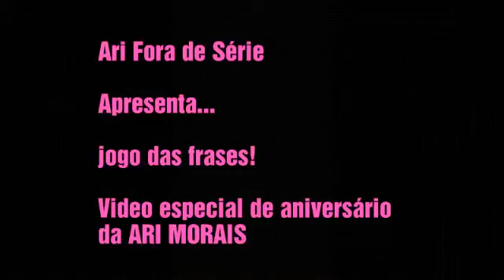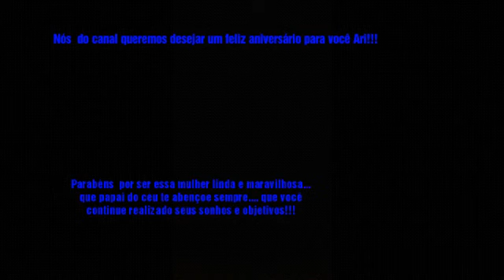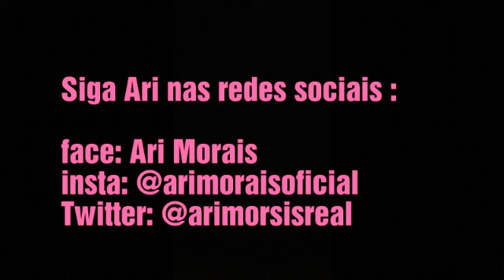Jogos das Frases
Ah sobreviventes, esse vídeo que está lindo e emocionante, nós da equipe "Ari Fora de Série" dedicamos com muito amor para a própria Ari Morais, que completa anos nesse dia 23/9.

Ari, nós desejamos muitas felicidades e sucesso pra ti, e queremos está sempre ao seu lado.